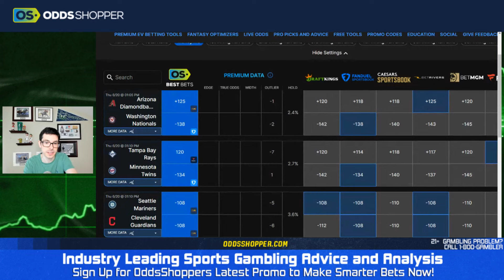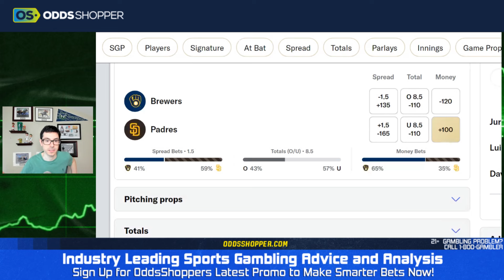Best FREE MLB Pick Today (6/20/24) Padres vs Brewers | Ben's Sharp Bet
Best MLB pick today: Milwaukee Brewers at San Diego Padres prediction for Baseball tonight + check out the offers below!

00:00 Best Bets for Today
1:20 Padres vs Brewers